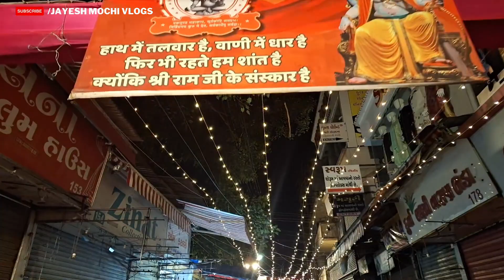ચકનીયાપોળ ગણેશ દશઁન 2023